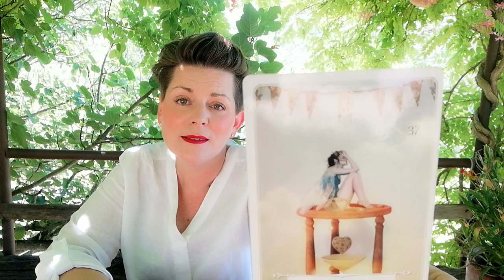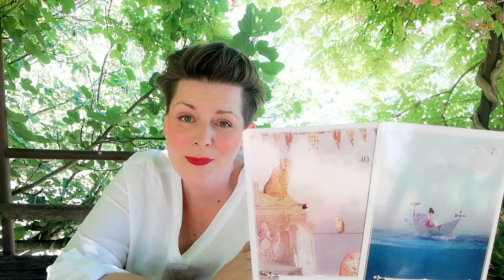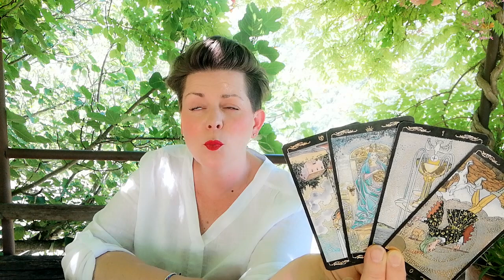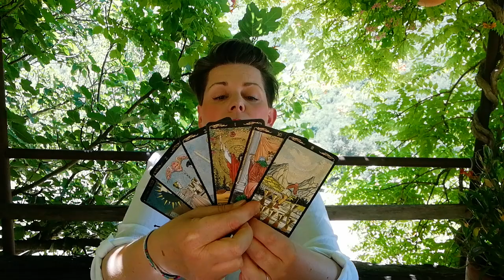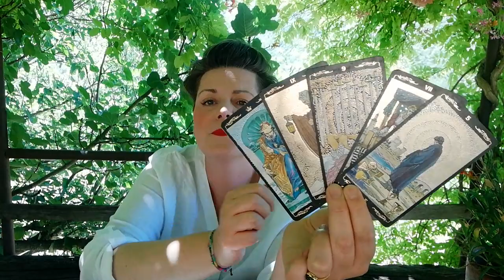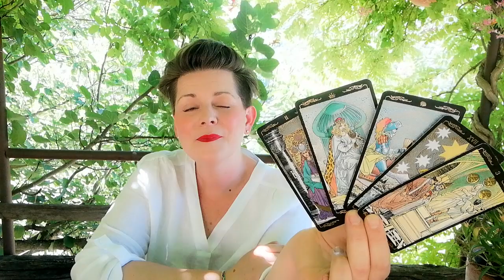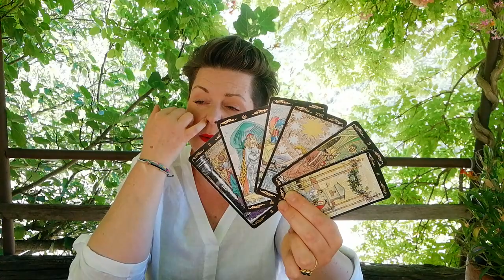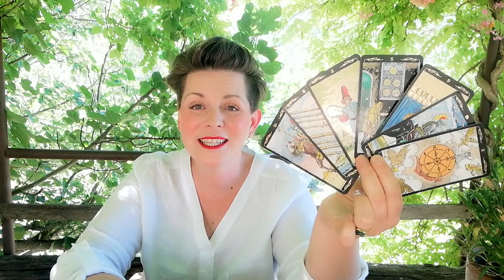Juli 2021 * STIER * Tarotskop - Die wundersame Wandlung vom Drama zur Komödie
Intuitive Tarot Monats-Legung Juli

! ! ! !  ACHTUNG WICHTIG ! ! !
Für die Jenigen, die Probleme beim Laden des Videos haben :
Es kann vorkommen, dass das Video einige Minuten braucht bis es sich hoch läd ( Kommt auf die Schnelligkeit deiner Wlan Verbindung an !!)
In der Zwischenzeit nicht hektisch auf Play drücken, ansonsten wird es blockiert !
Sondern GEDULD aufbringen.

Namensnennung der verwendeten Decks:
Weisheitskarten: Colette Baron-Reid
Raider Wait: Golden Universal Tarot
Antwort Der Engel: D.Virtue / R. Valentine
The Muse Tarot: Chriss-Ann
Light Seer's Tarot: Chriss-Ann
Exanimo : Bonaugure
The Psychic Tarot : J. Holland
Botschaften vom Herzengel: Sabine Ruland
Arcanum Tarot: Renata Lechner
oracle of the Hidden Worlds : L.Cavendish
Romance Angels: Doreen Virtue
The Souls Journey: James van Praagh
Sacred Destiny Oracle: Denise Linn
Das Krafttier Orakel: C. Baron- Reid
Thelema Lenormand: Renata Lechner/ Jaymi Elford
Making Magick: Pristess Moon
The Starseed Oracle: Rebecca Campbell
Mermaid Tarot : L. Robertson
Magick of you Oracle: Fiona Horne
Elle Qui : A. Lynch-Poe
Love your inner Godess : A. Fairchild